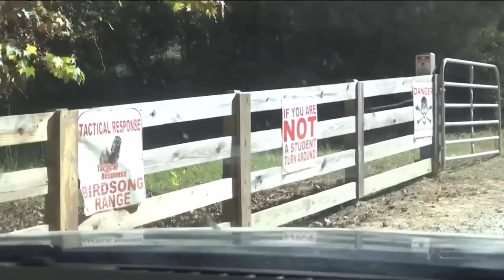FOX13 Tactical Response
Follow us on TicTok: @tactical_response_